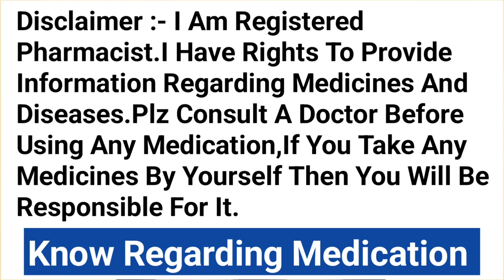Ciplox Tz Tablet Uses In Hindi/Ciprofloxacin And Tinidazole Tablet Uses In Hindi